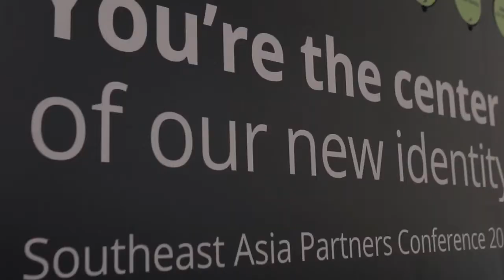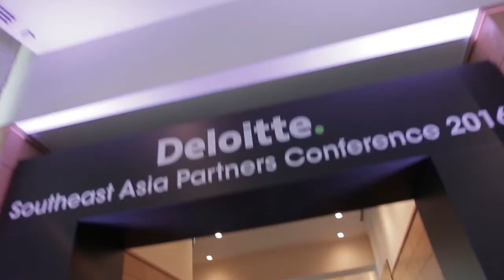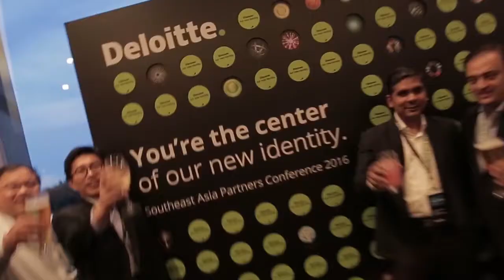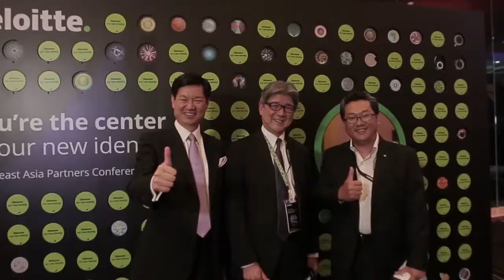Deloitte SEA Partners Conference 2016 | JIGGEE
Professional conference and meeting planners, Jiggee produces such events around Asia in all leading cities. We handle total event production and fabrication, with experts on-the-ground to take care of every single minute detail.